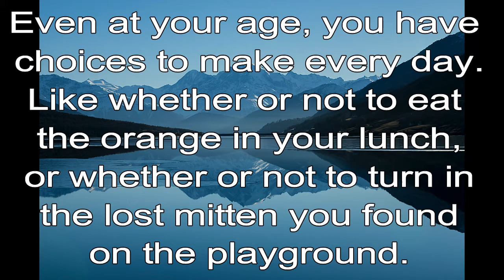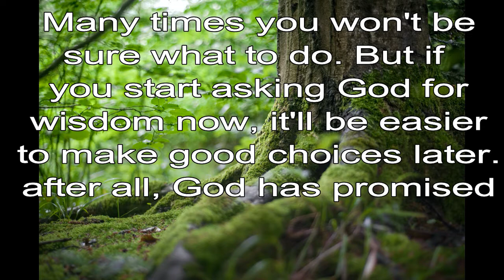365 CHRISTIAN MEDITATION 💙 BIBLE DEVOTION | NOV 22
Christian Meditation 💙 James 1:5 NJKV
If any of you lacks wisdom, let him ask of God… and it will be given to him.